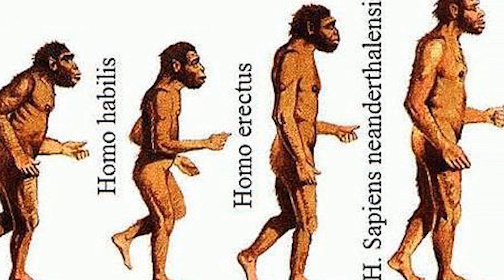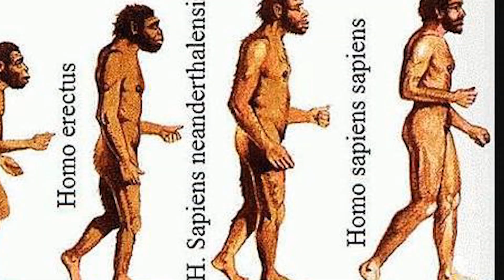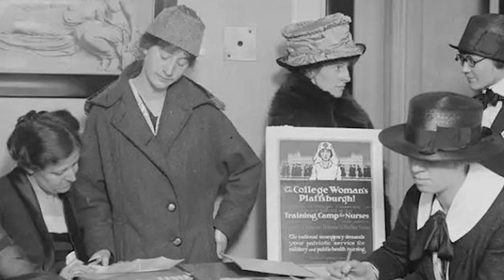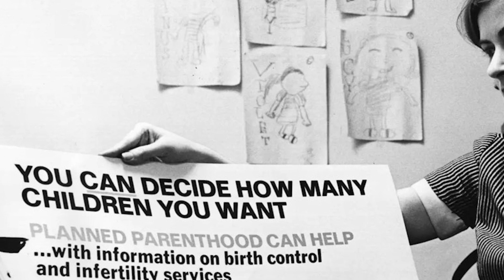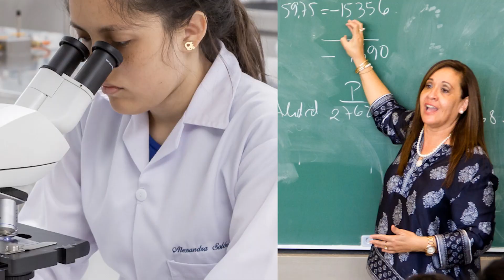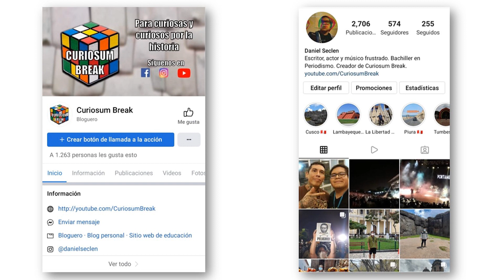La maternidad a lo largo de la historia | ¿Cómo se percibía?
Curiosum Break